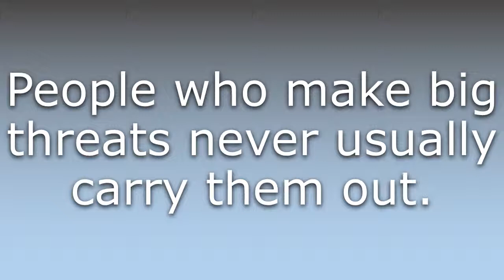What does Barking dogs seldom bite mean?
What does Barking dogs seldom bite mean in English? Learn the meaning of Barking dogs seldom bite.